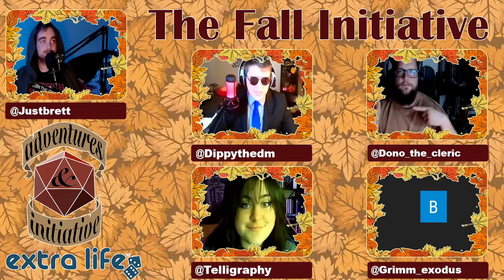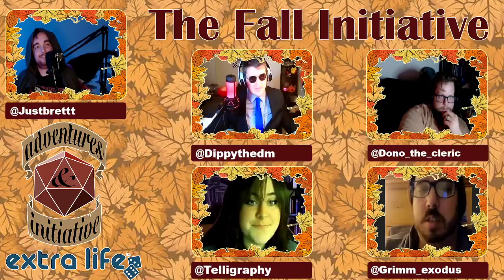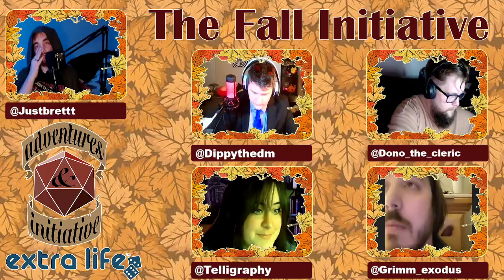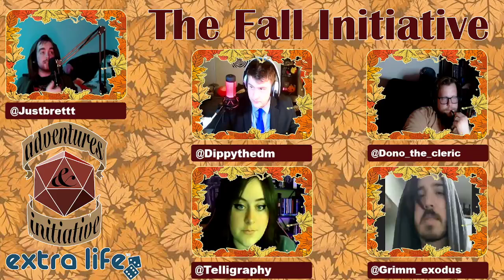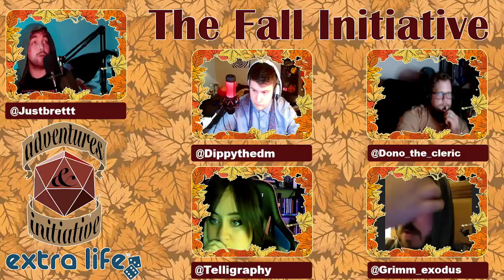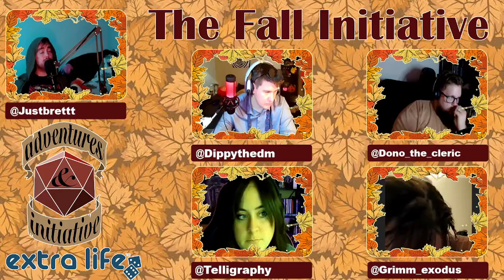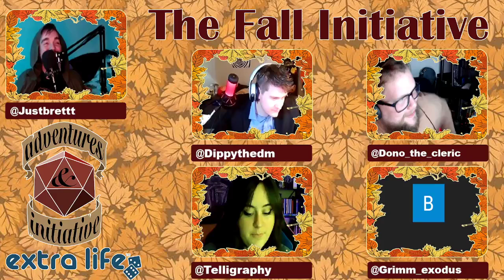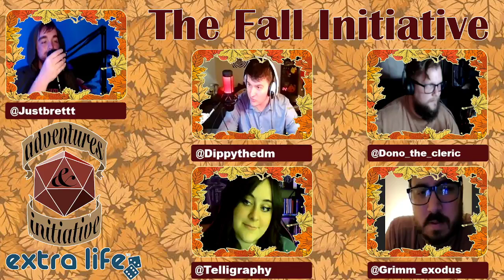The Fall Initiative - monster of the week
if you wish to donate to the cause click the linktree